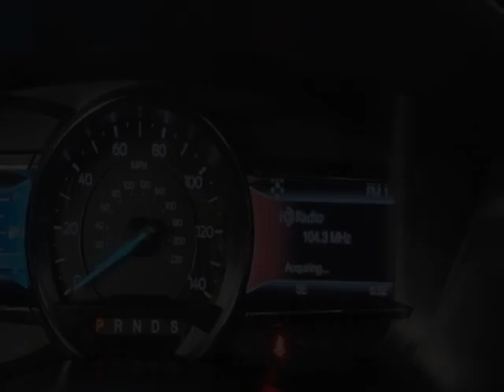2016 Ford Explorer 4WD 4dr Sport SUV - Jersey City, NJ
New Jersey State Auto Used Cars, Jersey City, NJ - Ford Explorer 4WD 4dr Sport Leather Sunroof Navigation Reverse Camera 3rd Row